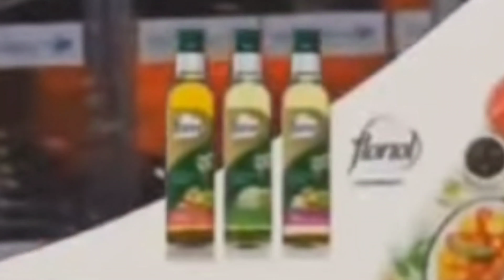Floriol logo sponsor la Masterchef